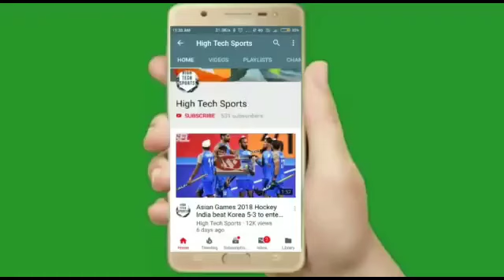Pro Kabbadi League 2024 - Puneri Paltan vs Gujarat Giants Full Match Highlights 2024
puneri paltan vs gujarat giants highlights 2024
puneri paltan vs gujarat giants highlights
puneri paltan vs gujarat giants